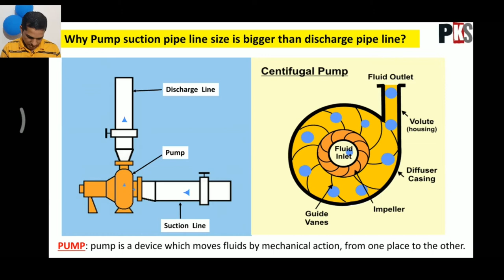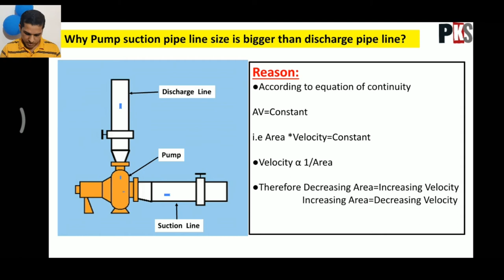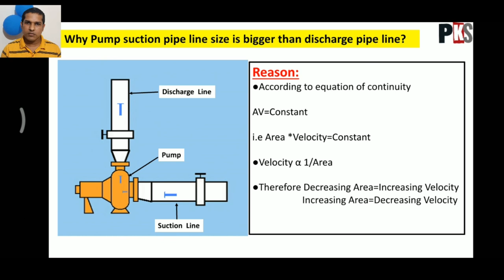Why pump suction pipe size is bigger than discharge pipe size//Centrifugal Pump//Continuity Equation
पंप सक्शन पाइप का आकार डिस्चार्ज पाइप के आकार से बड़ा क्यों है?
Why pump suction pipe size is bigger than discharge pipe size.

Suction pipe
Discharge Pipe
सक्शन पाइप
डिस्चार्ज पाइप